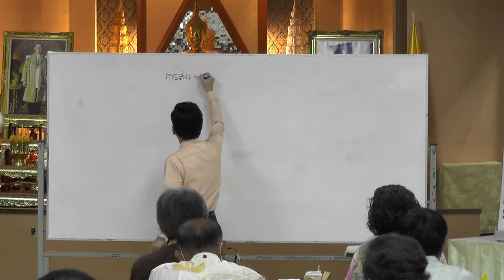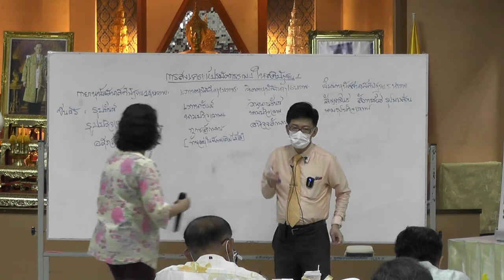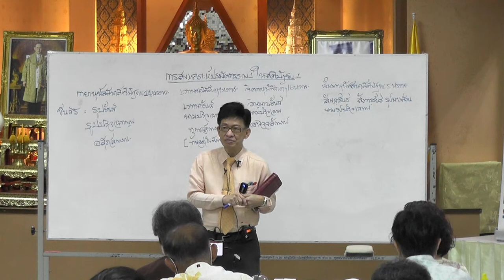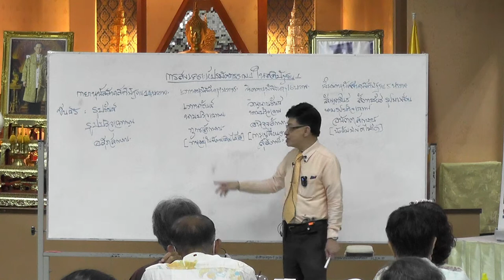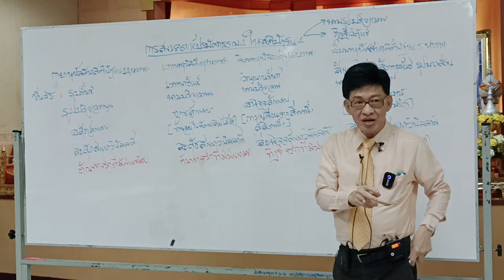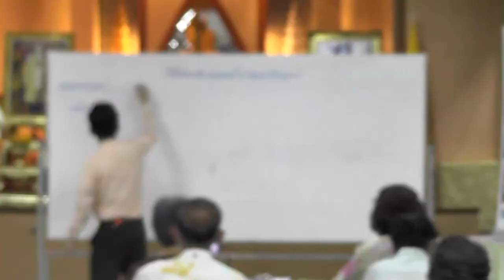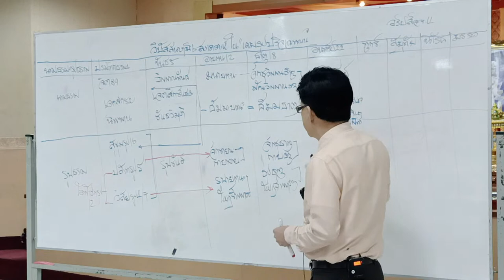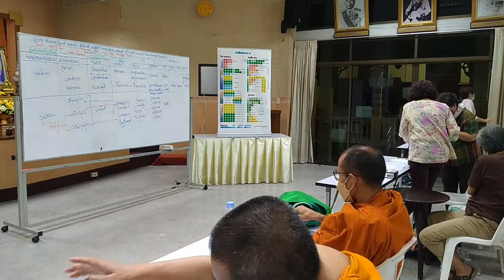ตอนที่ 14 การบรรยายพิเศษพระอภิธรรม โดย อ.อาณัติชัย เหลืองอมรชัย 6 ตค 65